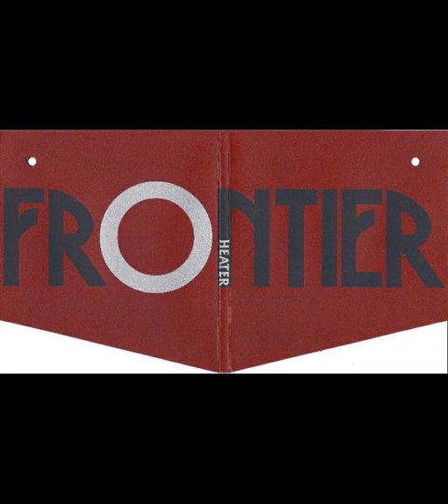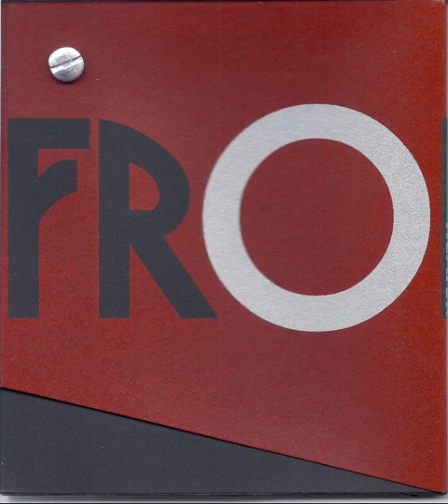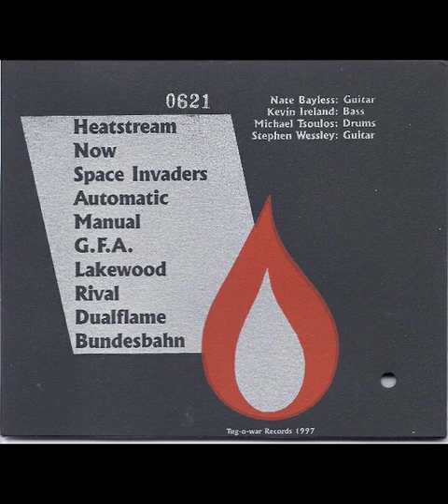Frontier - Heater (1997 FULL ALBUM)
Frontier - Heater (1997 Tug-o-War Records ‎– TOW-004) Chicago cult group Frontier's second studio album recorded by god himself Steve Albini. Post-rock with sparse vocals and a heavy focus on atmospheres and textures, feels to me like it's out in the stratosphere yet somehow downstairs in the boiler room. The guitars are almost indiscernible as such and it's fucking beautiful.
Audio from my copy
Scans are from discogs user evangelinoseva (thank you) they went through the trouble (it looks like) to take apart the casing and get a proper scan. This release comes in a screenprinted sleeve, a little larger than a digipak, with a metal bolt holding the whole thing together and allowing the two sleeves to open and close. It's wild.

1 Heatstream 4:41
2 Now 4:29
3 Space Invaders 4:21
4 Automatic 5:41
5 Manual 6:33
6 G. F. A. 6:46
7 Lakewood 4:20
8 Rival 5:19
9 Dualflame 3:36
10 Bundesbahn 5:18